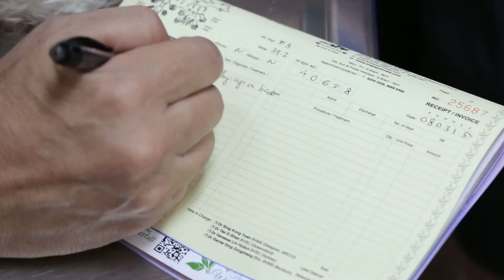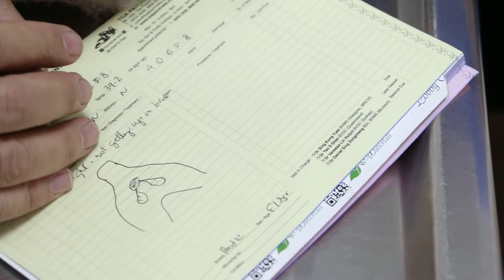A poodle could not stand up Pt 1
3-year-old poodle was unable to stand up earlier. Back ache is mild. The dog can stand up now. Paw and backside skin stain. Spinal palpation demonstrated pain at the lumbar area. Ears are dirty. E-collar is advised for 2 months. Anal sacs to be expressed weekly.